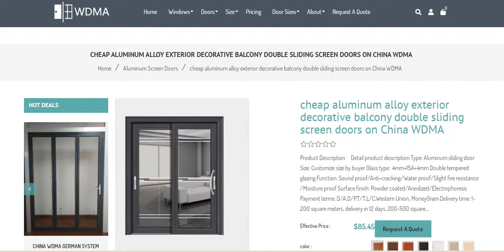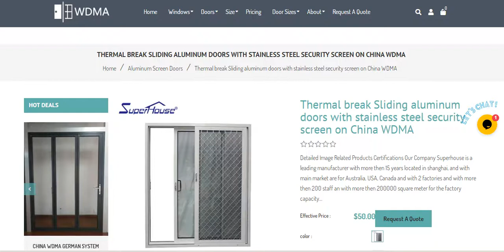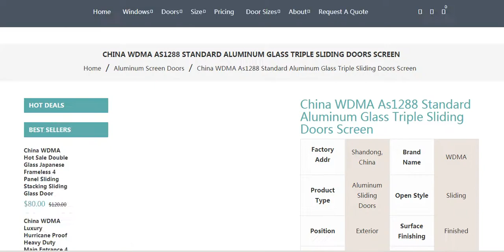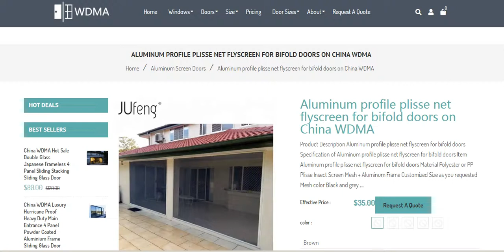China WDMA ALUMINUM SCREEN DOORS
China WDMA Cheap Price Double Glazed Aluminum Folding Sliding Screen Doors For Sale
China WDMA As1288 Standard Aluminum Glass Triple Sliding Doors Screen
cheap aluminum alloy exterior decorative balcony double sliding screen doors on China WDMA
Anti Mosquito Aluminum Horizontal sliding Screen Doors on China WDMA
Interior aluminum alloy glass sliding doors glass screen on China WDMA
Rongo economical screen aluminum sliding doors prices philippines on China WDMA
luxury modern soundproof exterior aluminum thermal break profile double glass bi-fold accordion screen stacking folding doors on China WDMA